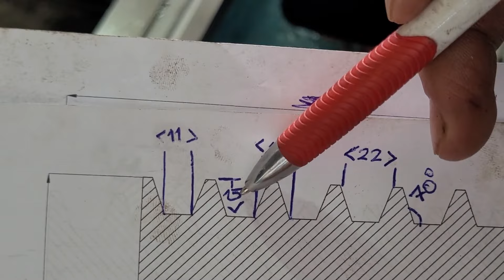how to make a pulley on a lathe ? how to make a v belt pulley ? ( tornada kayış kasnağı yapımı)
I wanted to show you how I made v belt pulley on a lathe.